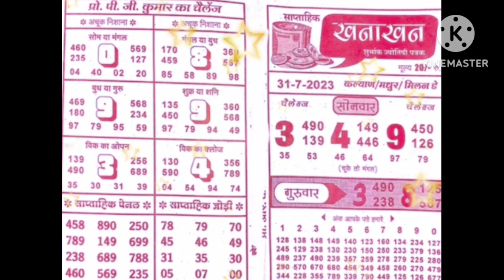julai 31 khana khan chart saww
khana khan chart day night saptahik chart

.by

 SANJU BOSS